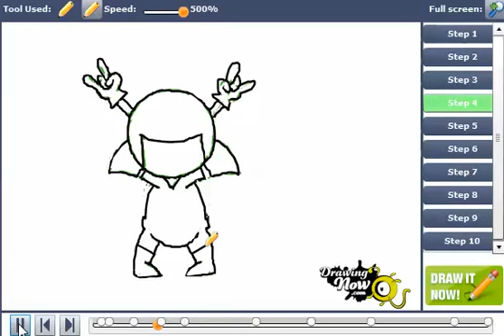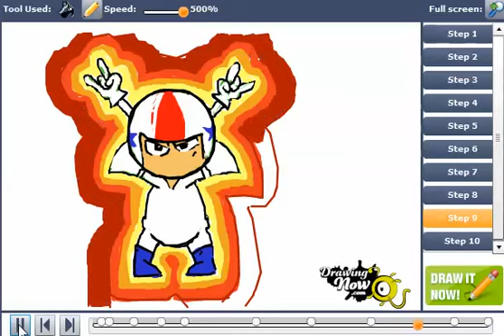How to Draw Kick Buttowski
You can see the original tutorial of How to Draw Kick Buttowski